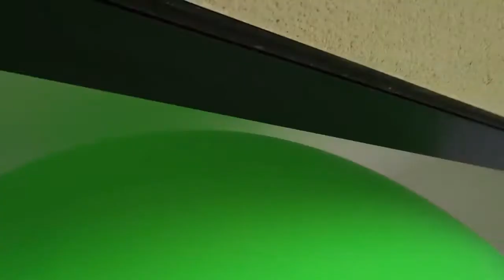DIY Giant Balloon Experiment! LOL Surprise Confetti Pop Dolls Toys AndMe